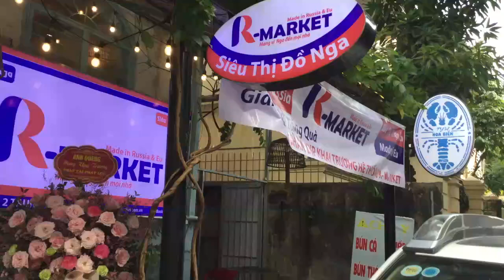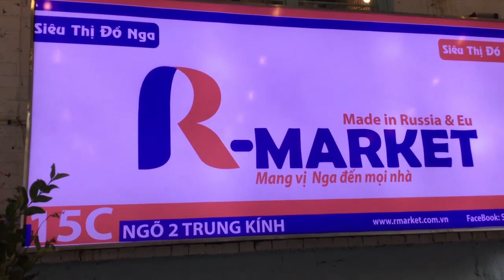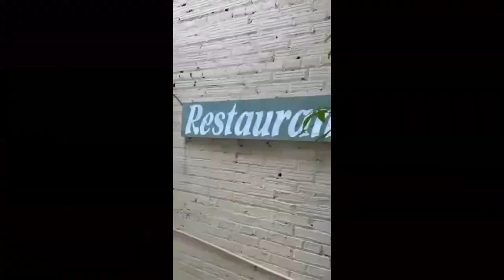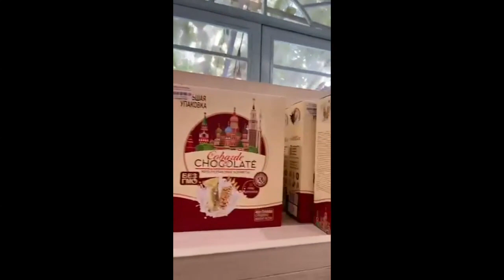Khai Trương Nhà Hàng & Siêu Thị Đồ Nga R - market (26. 11. 2021) ViDeo By Phuc Nguyen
Video ghi lại những hình ảnh sống động trong ngày " Khai Trương Nhà Hàng &  Siêu Thị Đồ Nga R - market " ngày  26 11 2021 tại  Biệt thự 15C Ngõ 2 - Trung Kính - Cầu Giấy Hà Nội - ViDeo By Phuc Nguyen